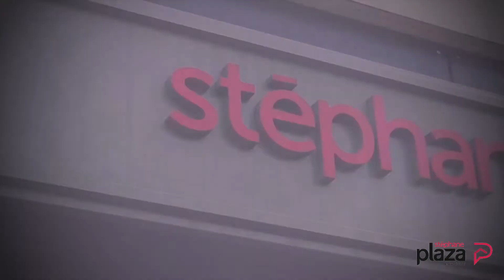MAGNY LE HONGRE VILLA PREMIUM 180 M² Terrain 833m²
Notre service IMMOBILIER PREMIUM vous présente un CLIP VIDEO PROFESSIONNEL de cette villa.
A proximité de tous commerces, écoles, Gare RER A, à seulement 5 min en voiture, venez succomber au charme de cette maison individuelle au sein d'un lotissement très recherché et prisé de la commune de MAGNY-LE-HONGRE.

Édifiée sur un magnifique terrain plat entièrement paysagé piscinable de 833 m², cette villa vous propose :
- Au rez-de-chaussée : une entrée avec un porche, un vestiaire, des toilettes avec lave-mains, un séjour double cathédrale, une salle à manger, une cuisine aménagée et équipée indépendante, une lingerie et une suite parentale avec salle de bains (baignoire et douche) et double dressing.
- A l'étage : une "extra room" servant de bureau et desservant trois chambres avec placards dont une avec dressing (pouvant être aménagée en salle d'eau), une salle de bains double vasque et un WC indépendant.

Combles aménageables d'une superficie de 30 m² au sol.
Un garage double et un jardin clos sans vis-à-vis viennent compléter le tout.

Maison coup de coeur..